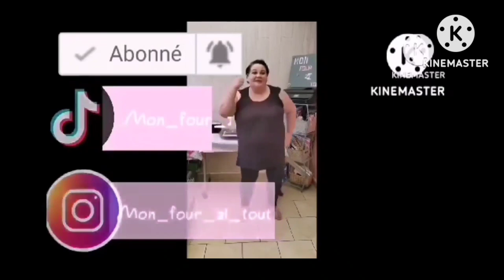Challenge Kolanta du Nord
Défis entre Tibo et Ninon